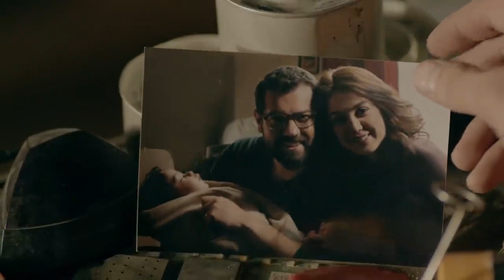بلاش تتعصب يا حمزه انا عايزك بصحتك علشان اللي جاي ثقيل | سليم هدد حمزه انه مش هيسيبو